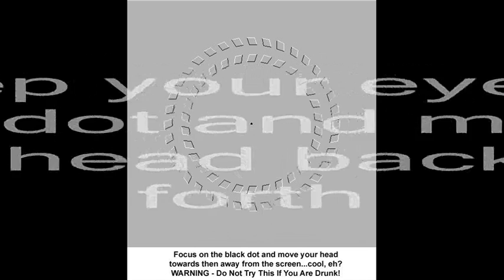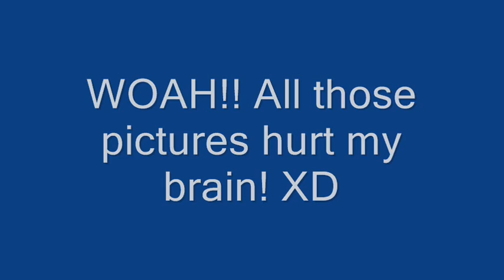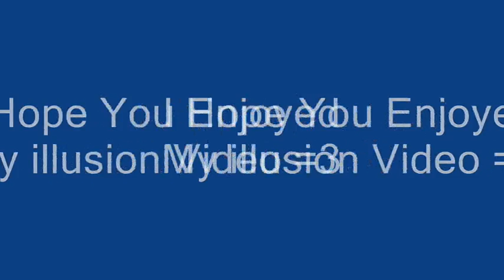Illusions ( Part 1 )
Just some crazy pictures of Illusions we put together =D Enjoy!!